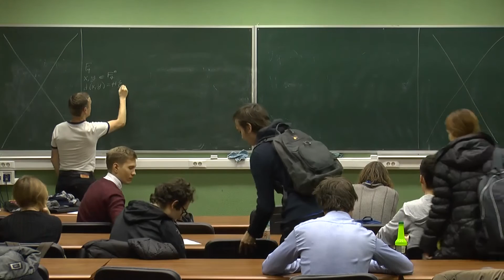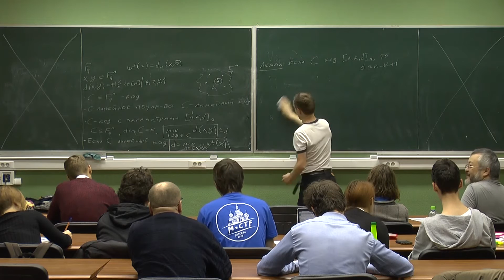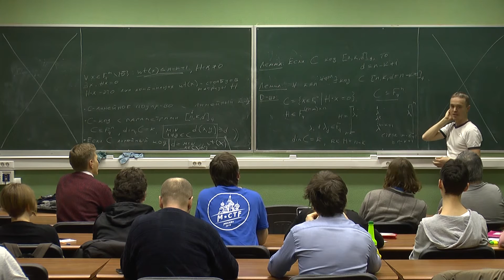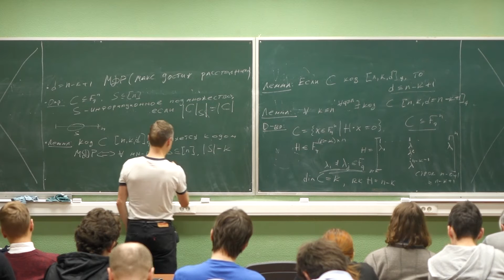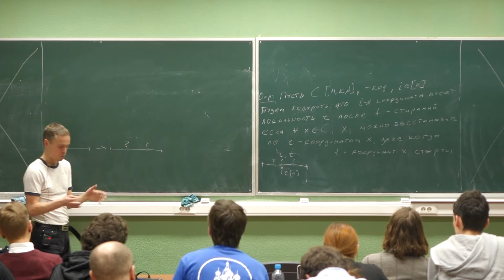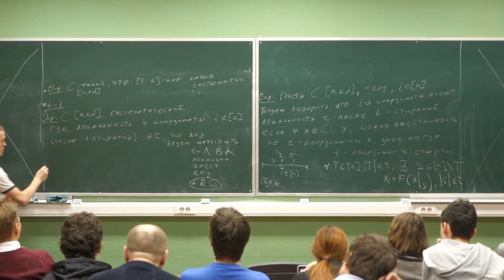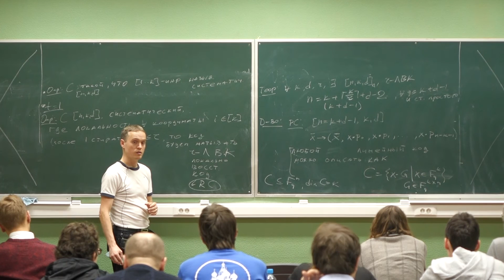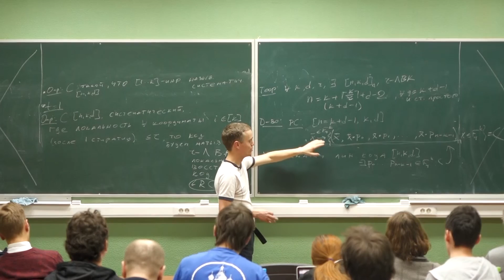Мини-курс «Коды с локальными процедурами декодирования». Лекция 1.1 (Сергей Еханин)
Классические помехоустойчивые коды кодируют сообщения кодовыми словами, позволяя однозначно восстанавливать сообщения даже из искажённых кодовых слов. Некоторым неудобством является то, что для восстановления даже одного бита сообщения, как правило, необходимо прочесть всё искажённое кодовое слово. Коды с локальными процедурами декодирования — это коды, которые позволяют этого неудобства избежать. Такие коды имеют приложения в криптографии и теории сложности вычислений. Они также широко используются на практике для обеспечения надёжности в больших распределенных системах хранения данных. В данном мини-курсе мы рассмотрим основные семейства кодов с локальными процедурами декодирования. Курс предполагает минимальное знакомство с алгеброй над конечными полями.

Лектор: Сергей Еханин, Microsoft Research.